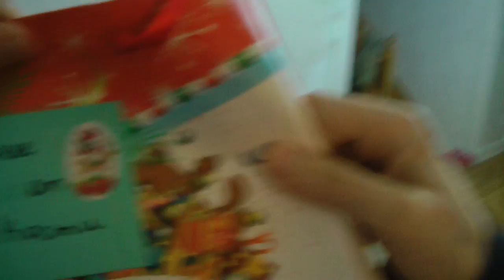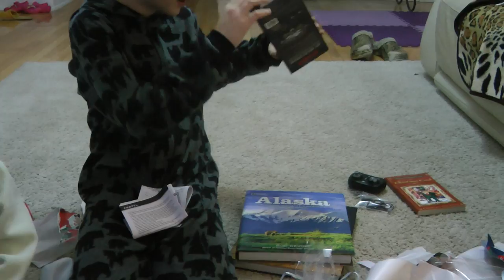Открываем подарки! Новый год 2018 начинается здесь и сейчас!🎄